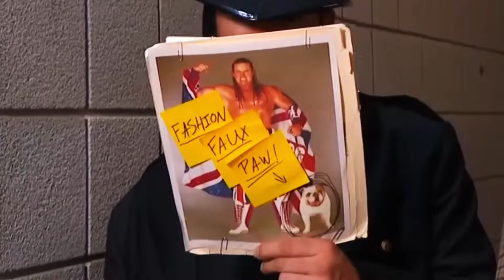Aussie Reacts to Raygun & the 2024 Olympics B Girls Breaking Finals - Ok... 671 vs Ami, lets see it.